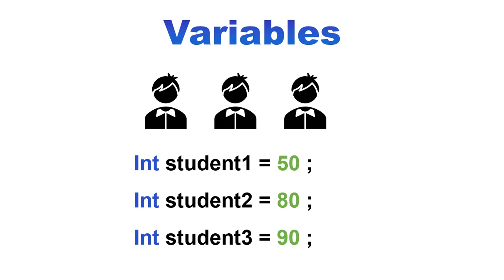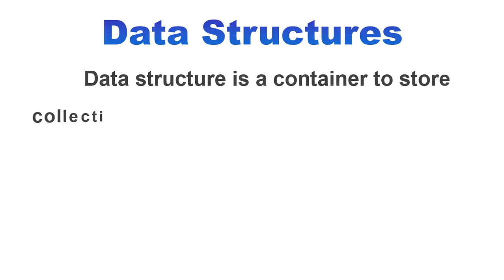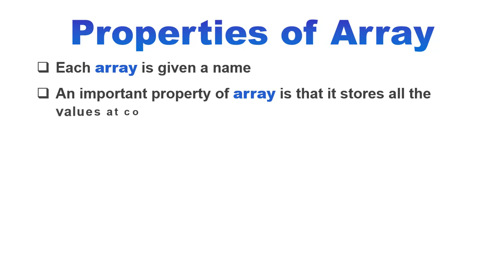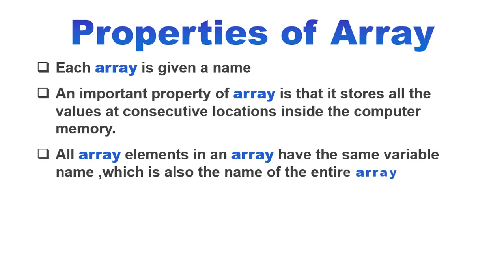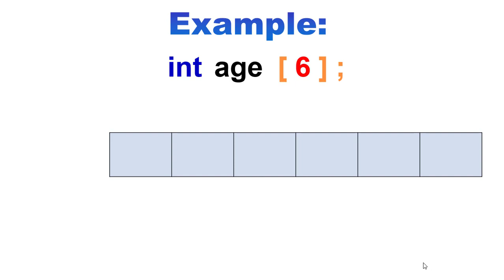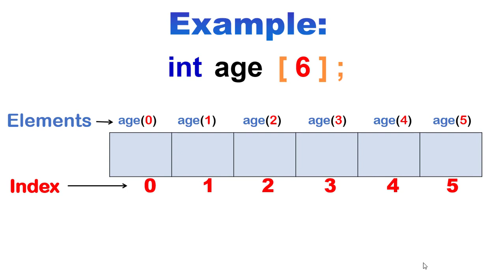Data Structure and Array | Chapter 4 lecture 1 | Computer Science Class 10 New Book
In this video, we are going to learn Data Structure and its types focusing on an array. We'll learn about what an array is and its description in detail with examples. I am also going to explain the Data structure as well.

Loop Structure & Types | Example code 4.4 | Chapter 4 lecture 5 | Computer Science Class 10 New Book

Programming Time 4.3 Display numbers 1-10 | Chapter 4 lecture 6 |Computer Science Class 10 New Book

1) Use hashtag AskPE in YouTube search
OR
2) Comment your question in comment section.